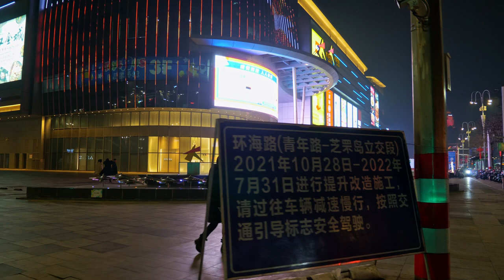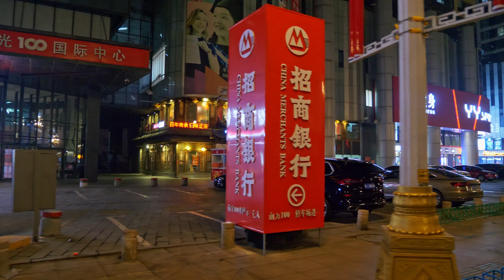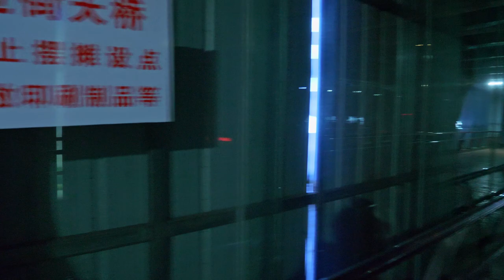[4K China] Night Walk In Yantai | Downtow Yantai | China Walking Tour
📜[Intro]
Yantai, is a coastal prefecture-level city on the Shandong Peninsula in northeastern Shandong province of People's Republic of China. Lying on the southern coast of the Bohai Strait, Yantai borders Qingdao on the southwest and Weihai on the east, with sea access to both the Bohai Sea (via the Laizhou Bay and the Bohai Strait) and the Yellow Sea (from both north and south sides of the Shandong Peninsula). It is the largest fishing seaport in Shandong. Its population was 7,102,116 during the 2020 census, of whom 4.6697 million lived in the built-up area made up of the 4 urban districts of Zhifu, Muping, Fushan and Laishan.

The name Yantai (lit. "Smoke Tower") derives from the watchtowers constructed on Mount Qi in 1398 under the reign of the Hongwu Emperor of the Ming dynasty. The towers were used to light signal fires and send smoke signals, called langyan from their supposed use of wolf dung for fuel. At the time, the area was troubled by the Japanese pirates (Wokou), initially raiders from the warring states in Japan but later principally disaffected Chinese. It was also formerly romanized as Yen-tai.

🚌Supporting me to go to more places.🚌

🔻Chapters:
00:00 Intro
00:51 Haigang Road
07:30 Xida Street
14:15 Nanda Street
31:13 Huafeng Street

My Gear:
📷 Panasonic GH5